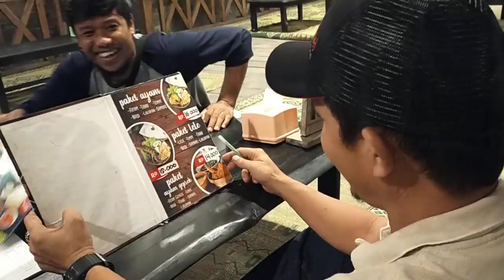MAKAN MALAM BERSAMA DI LESEHAN ALDAN BERSAMA CREW BUS ALS 270